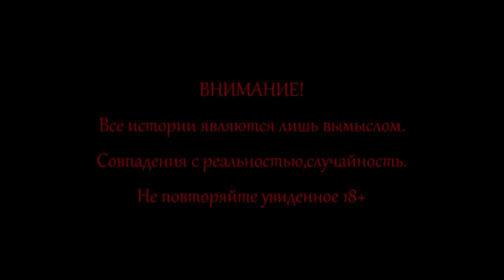РИТУАЛ В ДОМЕ С ПРИЗРАКАМИ. ИЗГНАНИЕ СУЩНОСТИ. A RITUAL IN A HAUNTED HOUSE. BANISHING THE ENTITY.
Со мной поделились информацией о заброшенном доме в котором давным-давно жила Бабушка,с Дедушкой.
После того как их не стало в доме начали замечать странные вещи,и непонятно откуда идущие различные  звуки.
Я проведу ритуал по вызову сущности.
Вот что вышло.

They shared with me information about an abandoned house in which my Grandmother and Grandfather lived a long time ago.
After they were gone, strange things began to be noticed in the house, and various sounds coming from nowhere were unclear.
I will perform a ritual to summon the essence.